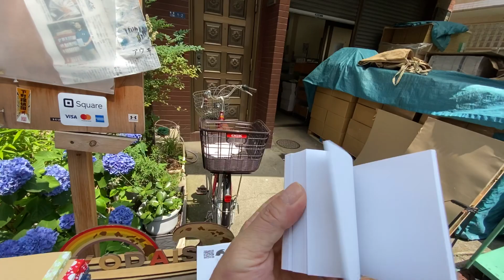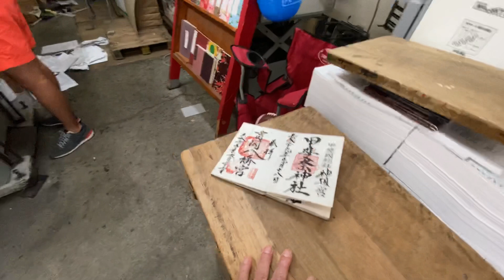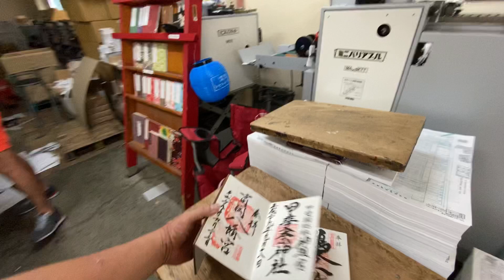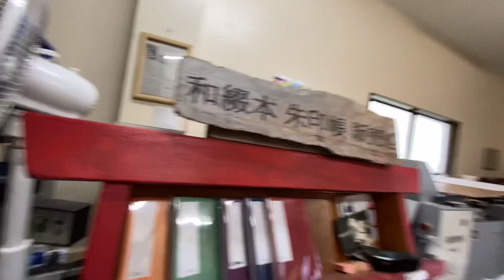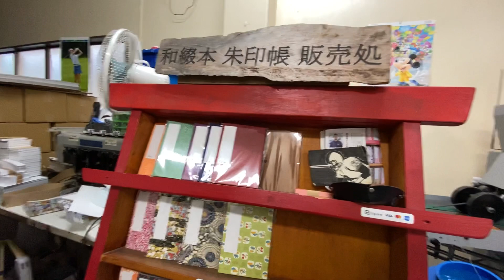0173★江東区常盤でなんと御朱印帳を作ってるのだ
【Ｆacebookもやってるよん】